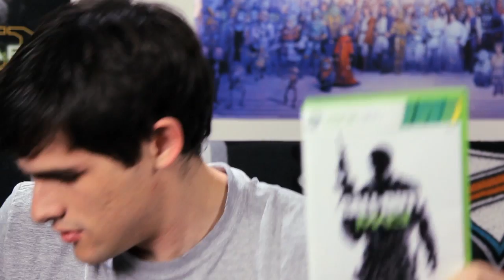Modern Warfare (John Mayer Parody)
A Call of Duty Modern Warfare song as told by a young man who vaguely resembles John Mayer
More Warp Zone Music Videos!

Modern Warfare, a Call of Duty music video and parody song of Heartbreak Warfare by John Mayer

WRITTEN by:
Michael Adams Davis
Ryan Tellez

DIRECTED by:
Brian Fisher

EDITED by:
Ryan Tellez
Brian Fisher
Michael Schroeder

CINEMATOGRAPHY by:
Michael Schmidt

MACHINIMATOGRAPHY by:
Michael Adams Davis

PRODUCED by:
Jeannie Ann